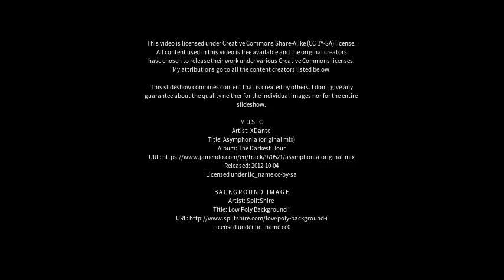Best places to visit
Best places to visit - Quinte West (Canada) Best places to visit - Slideshows from all over the world - City trips, nature pictures, etc.